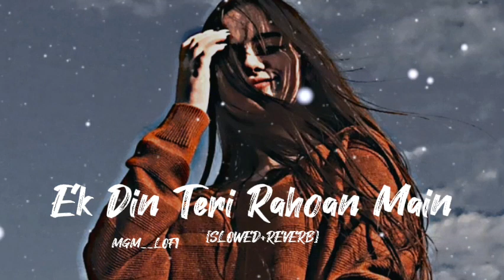Ek Din Teri Rahoon Mein - Naqaab[Pritam]-(Slowed x Reverb)-MGM LOfi 🎧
Sing & swing with Akshaye Khanna & Urvashi Sharrma's all time romantic number 'Ek Din Teri Raahon Mein' from their starrer thriller movie 'Naqaab', sung in the melodious vocals of Javed Ali.

Singers: Javed Ali
Lyrics: Sameer
Music Director: Pritam
Edit & Gfx : Nadeem Akhtar (Paperboyz Studioz)

Movie Cast & Crew:
Producer: Tips Films
Director: Abbas-Mustan
StarCast: Bobby Deol, Urvashi Sharrma, Akshaye Khanna, Vikas Kalantri

Song Lyrics:

Ek Din
Ek Din Teri Raahon Mein
Baahon Mein Panaahon Mein
Aunga
Kho Jaunga
Ek Din Tera Ho Jaunga

Ek Din
Aunga
Kho Jaunga
Yeh Dil Toh Na Keh Saka Yeh Baatein
Dil Toh Na Keh Saka

Tu Jaane Na Tu
Chahat Meri Kitni Betaab Hai
Woh Jo Barson Meri Palkon Mein Tha
Tu Wohi Khwab Hai

Har Ghadi Har Ghadi Yaadon Mein
Vaadon Mein Iradon Mein
Aunga
Kho Jaunga

Yeh Jhukti Nazar
Jaane Jigar Hosh Le Jaati Hai
Yeh Jhukti Nazar
Main Kaise Kahun
Ek Ajnabee Dard De Jaati Hai
Chupke Se Chupke Se Teri Neendon Mein
Khwabon Mein Khayalon Mein
Chhaunga Kho Jaunga

Ek Din
Aunga
Kho Jaunga